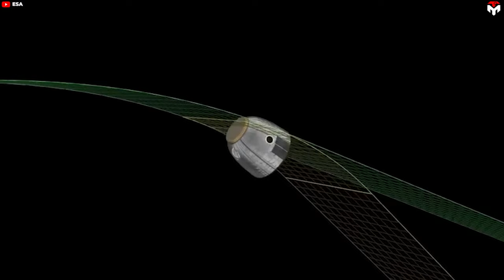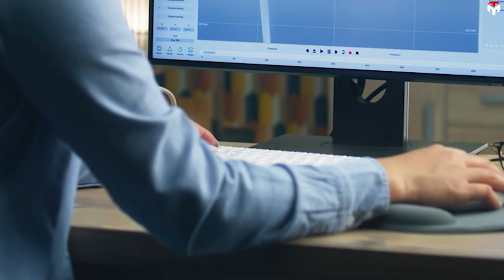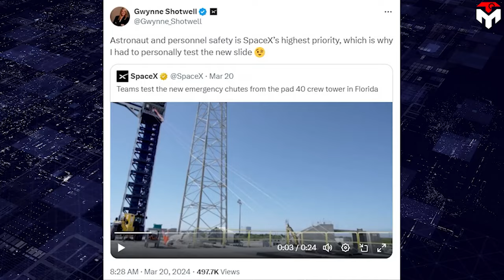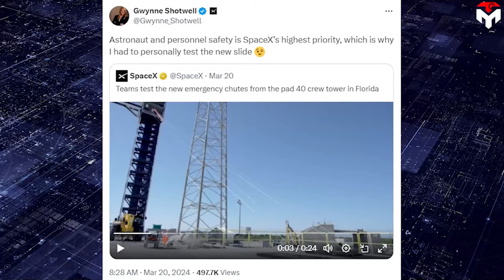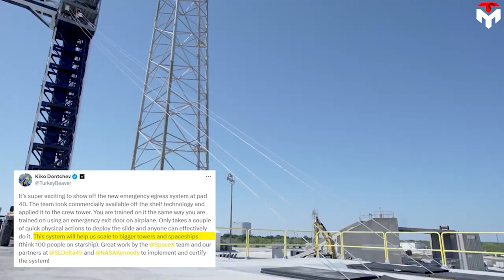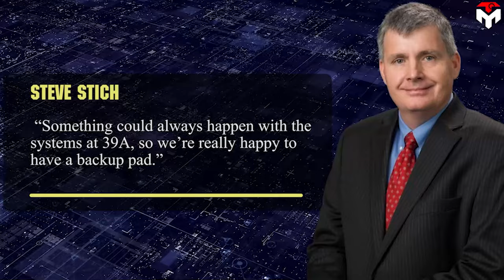The whole world astronauts is crazy about SpaceX Dragon Landing Trick and New launch pad...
1) SOURCES OF IMAGES AND VIDEOS
To hold up the record of the safest and most reliable spacecraft ever built, SpaceX's Crew Dragon has applied a traditional yet effective landing method: Splashdown for the riskiest phase.
Although there is still much controversy surrounding this approach, its effectiveness is still highly appreciated by loyal customers, Nasa astronauts, and even foreign astronauts.
The whole world astronauts is crazy about SpaceX Dragon Landing Trick and New launch pad...So, in today's episode of Techmap, let's listen to what European astronauts think about Dragon's landing process.  "Spacex dragon spacecraft"
We will then compare the splashdown with other common landing methods.
(What do European astronauts think about SpaceX Dragon landing?)
On March 12, Nasa’s SpaceX Crew-7 completed the agency’s seventh commercial crew rotation mission to the International Space Station after splashing down safely in a Dragon spacecraft off the coast of Pensacola, Florida. " Spacex dragon spacecraft" The international crew of four spent 199 days in orbit which included: Nasa astronaut Jasmin Moghbeli, ESA astronaut Andreas Mogensen, Jaxa astronaut Satoshi Furukawa, and Roscosmos cosmonaut Konstantin Borisov.
The whole world astronauts is crazy about SpaceX Dragon Landing Trick and New launch pad...Among them, Andreas Mogensen is the first European Space Agency astronaut (and first non-American) to serve as a pilot on a US commercial crew spacecraft.  "Spacex dragon spacecraft" Clearly, this mission has given him much emotion, most notably he was impressed by how smooth a landing SpaceX Dragon was.